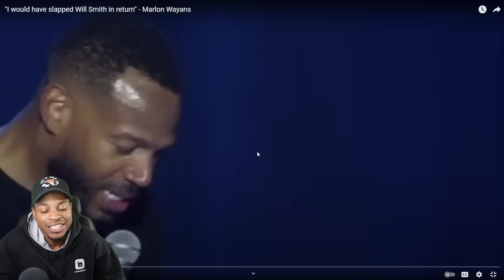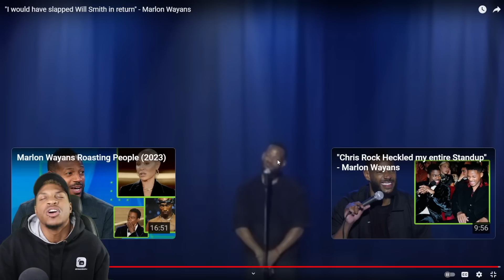Marlon Wayans DESTROYS Jada Pinkett Smith and Will Smith "I would have slapped Will Smith in return"